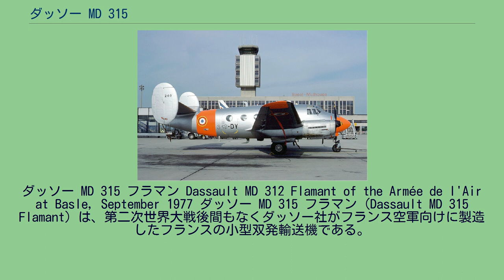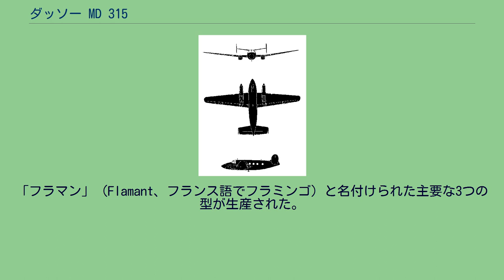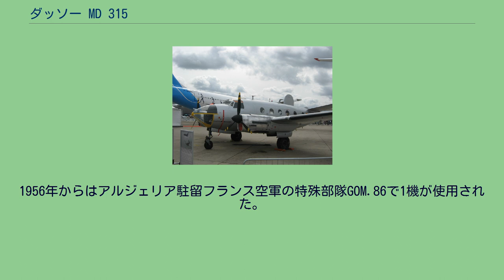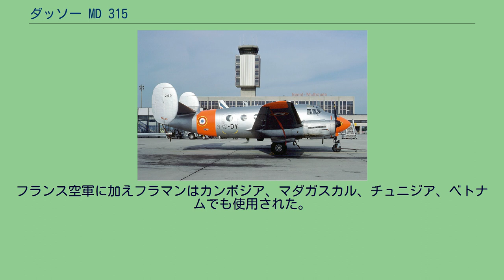ダッソー MD 315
ダッソー MD 315 フラマン Dassault MD 312 Flamant of the Armée de l'Air at Basle, September 1977 ダッソー MD 315 フラマン（Dassault MD 315 Flamant）は、第二次世界大戦後間もなくダッソー社がフランス空軍向けに製造したフランスの小型双発輸送機である。
双発小型輸送機の設計作業は1946年に以前の8座連絡機の「マルセル・ブロック MB-30」の計画から発展した「MD 303」の名称で始まった。
フランス空軍の植民地向け連絡機の要求に応えた設計の試作機「MD 303」は、Béarn 6D エンジンを装着して1947年2月26日に初飛行を行った。
エンジンを換装した型が発注されボルドー＝メリニャックにある新しいダッソー社の工場で量産に入った。
量産型はルノー 12Sエンジンを装着した双尾翼を持つ低翼単葉の首車輪式降着装置を持つ機体であった。
「フラマン」（Flamant、フランス語でフラミンゴ）と名付けられた主要な3つの型が生産された。
「MD 315」（1947年7月6日初飛行）は10座の植民地連絡機、「MD 312」（1950年4月27日初飛行）は6座の輸送機、「MD 311」（1948年3月23日初飛行）は航法練習機であった。
MD 311は爆撃と航法用の練習機という任務のために特徴あるガラス張りの機首を持っていた。
最初のフラマンは1949年にフランス空軍に納入され、全ての型の納入は1953年に完了した。
この機種は操縦訓練、航法訓練、軽輸送、洋上哨戒、軽地上攻撃機として使用された。
アルジェリア戦争ではノール SS.11とAS.11対戦車ミサイルや機関銃、爆弾、ロケット弾を装備して地上攻撃に使用された。
アルジェリアの基地で当初操縦と航法訓練に使われていたフラマン MD 311は歴史上で有線誘導の対戦車ミサイルを使用した最初の航空機の1機となった。
フランス陸軍のSS.11対戦車ミサイルが深い峡谷にある堅固に守られた洞窟を陥落させるための戦闘で実験的に使用された。
1956年からはアルジェリア駐留フランス空軍の特殊部隊GOM.86で1機が使用された。
SS.11を使用した攻撃は非常に有効であることが証明され、このミサイルを提供したフランス陸軍は後に世界最初のヘリコプター発射式の対戦車ミサイルに結実する実験を開始した。
フラマンは1981年まで現役に留まった。
フランス空軍に加えフラマンはカンボジア、マダガスカル、チュニジア、ベトナムでも使用された。
2007年度のパリ航空ショーでのダッソー MD 311 フラマン ダッソー M.D.315 フラマン (フラマン)